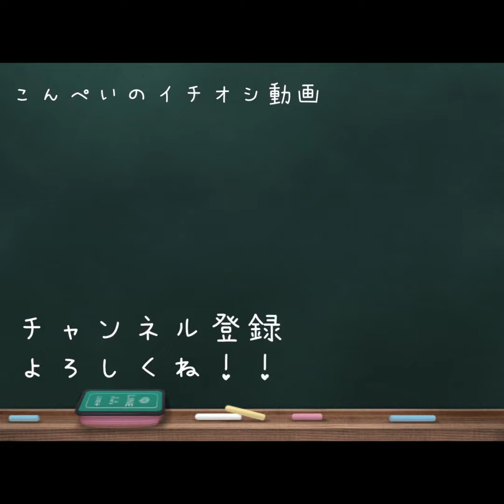起こしちゃった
…ん？